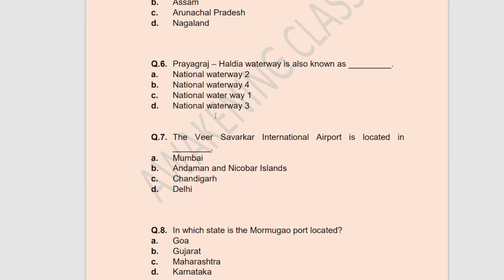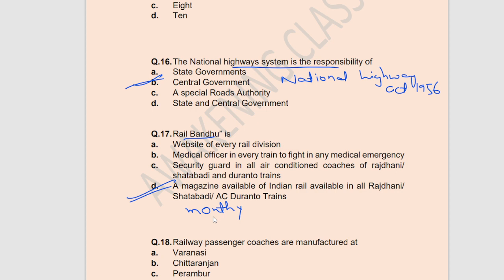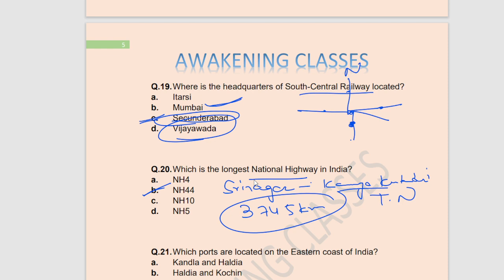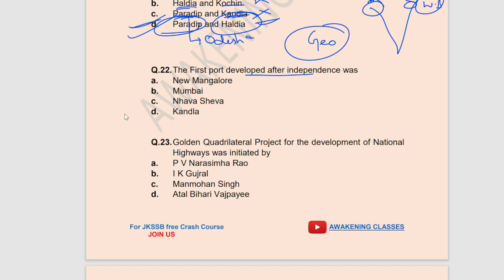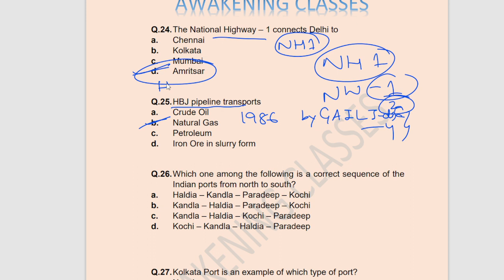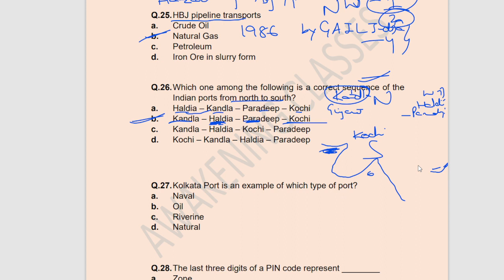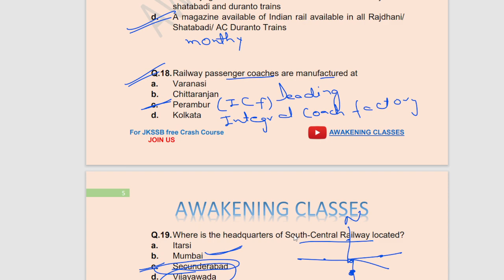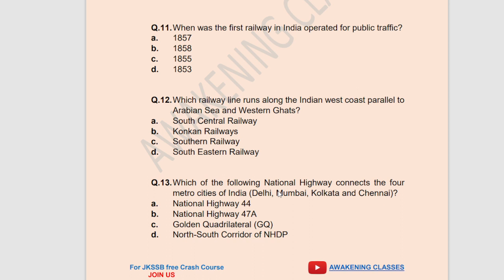TRANSPORT AND COMMUNICATION|MCQ'S|PART2|JKSSB|OTHER EXAMS